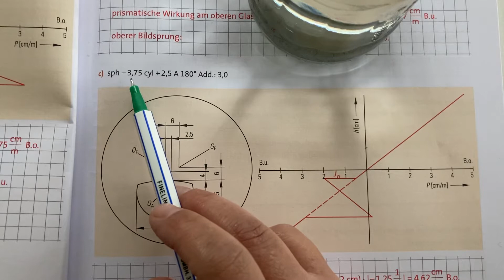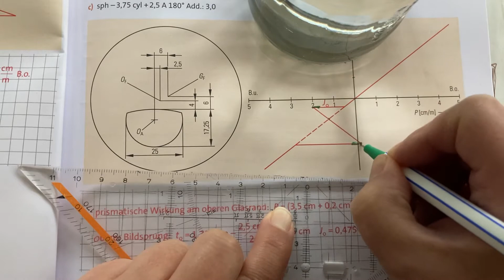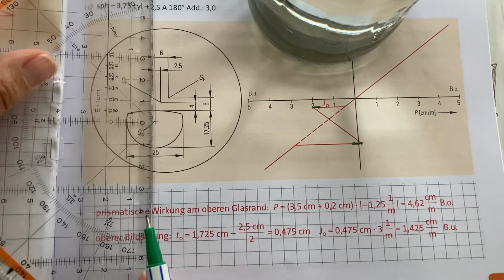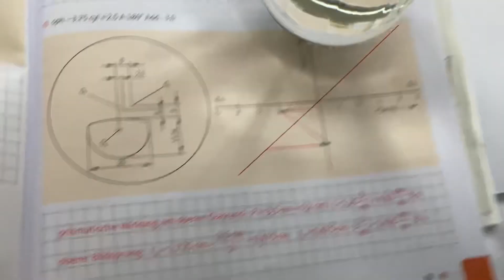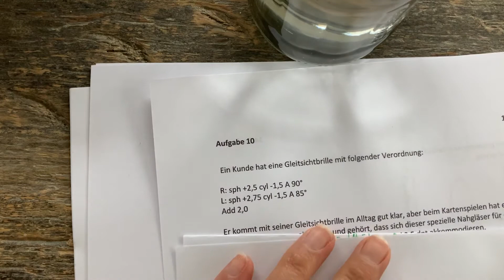Bildsprünge und Probegp 10